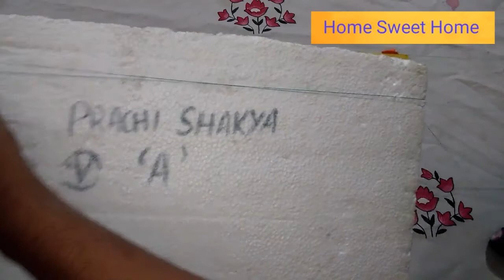Personalized Bangle Set | DIY in hindi | Silk thread and Kundan work on churi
Personalized stuffs like personalized watch, personalized pens, etc. are in fashion nowadays. Brides own their personalized bangle set with the couple's names embeded on the bangle.

Here, I have provided you a simple DIY for a set of personalized bangles. One can easily make these bangles at a little cost and some effort. It's certain that if you purchase such items, they cost much but when you make them yourselves you are benifited. Firstly, you will have your bangle set ready at minimum cost. Secondly, you can personalize each of your bangles as per your requirements. You can use your ideas to make a pretty one. Talking of silk, it goes well with all kinds of dresses, fitting best with Indian ethnic wear.

Embedding your beloved's name on the bangle along with yours and then gifting them on your anniversary would be quite romantic. Each Kundan you put with love would add to the glaze on the bangle.